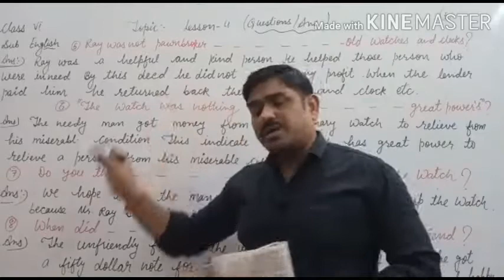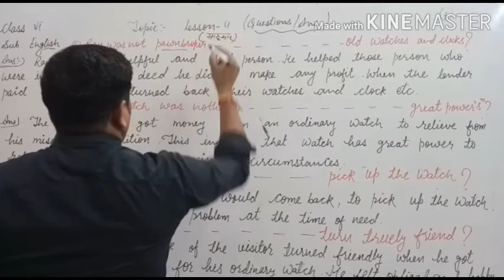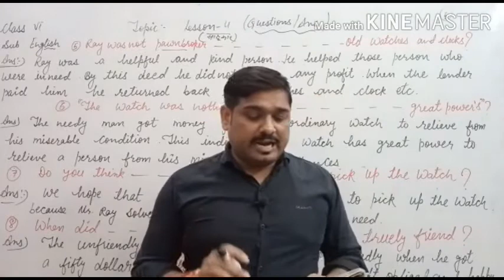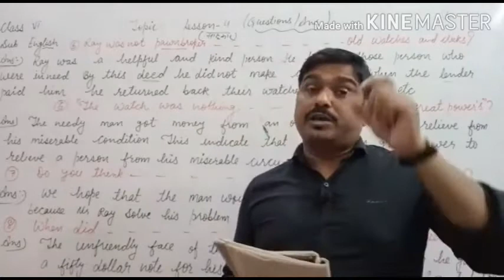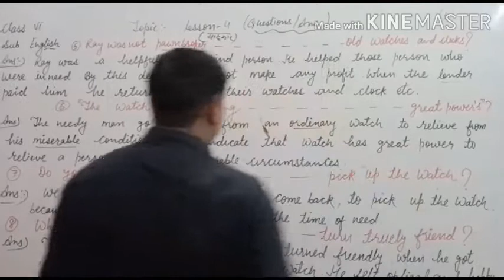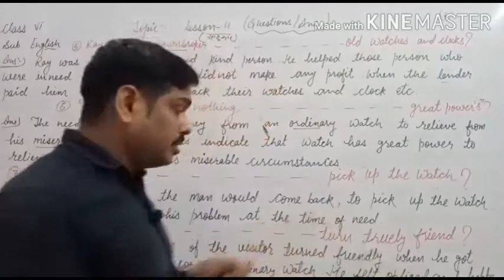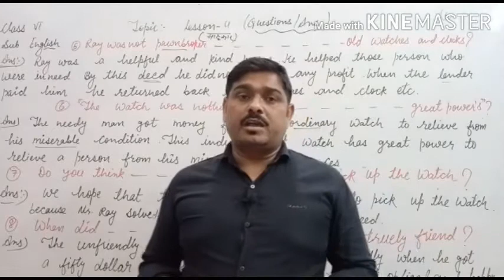6th English 27/8/2020